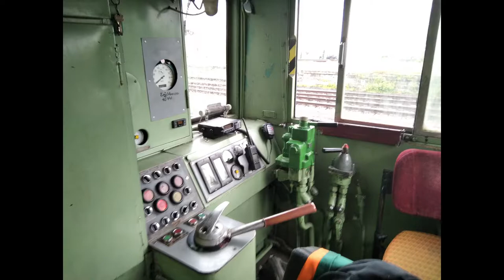721.122 jako Výlukový vlak Raspenava-Liberec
Lokace: Mníšek u Liberce, Liberec
Stroj: 721.122
Kraj: Liberecký
Okres: Liberec
Trať: 037